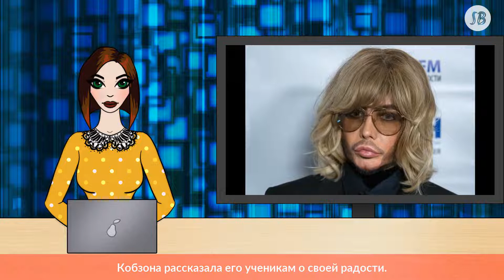«Вселенная»: Сергей Зверев почтил память Кобзона трогательным клипом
Фрагмент ролика появился на странице Зверева в Instagram. Полную версию можно посмотреть на его You-Tube.

Гороскоп на 6 июля: Стрельцы, стройте планы!

В клипе на песню «Вселенная» собраны архивные видеозаписи из жизни Кобзона, также есть фрагменты из совместной со Зверевым работы в студии звукозаписи. Как пояснил звездный стилист, клип был создан «с благословения» вдовы певца — Нелли Кобзон.

«Памяти Иосифа Давыдовича Кобзона посвящается», — добавил Сергей Зверев.

Ранее 5-tv.ru рассказывал о том, что вдова Кобзона рассказала его ученикам о своей радости.